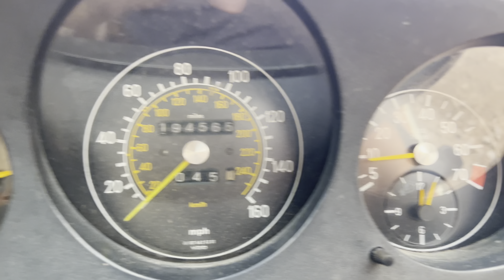1983 Mercedes Benz 280SL (R107) Auto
Evoke Classics Auctions - Please watch our videos of classic vehicles that are currently in auction, have been featured on our website or sold in auction.